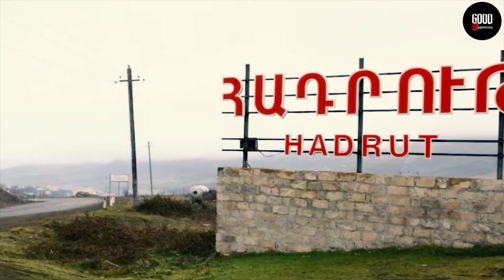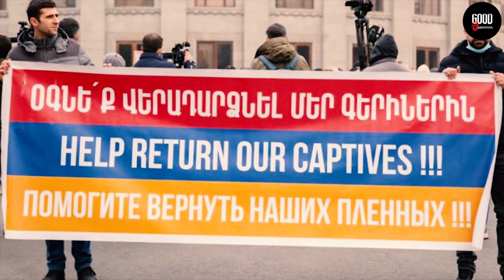Նոր սենսացիոն անակնկալ Բաքվին ու Մոսկվային․ Օկուպացիան ճանաչվում է ՝ ՇՏԱՊ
ԱՐՑԱԽԻ ՇՈՒՐՋ ԱՆԱԿՆԿԱԼ ԶԱՐԳԱՑՈՒՄՆԵՐ / ՇԱՏ ՇՏԱՊ